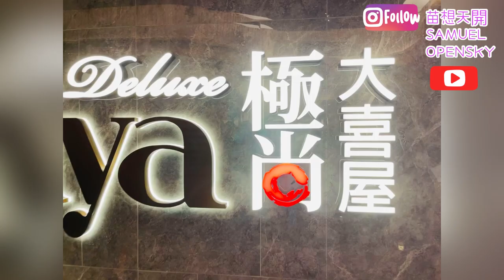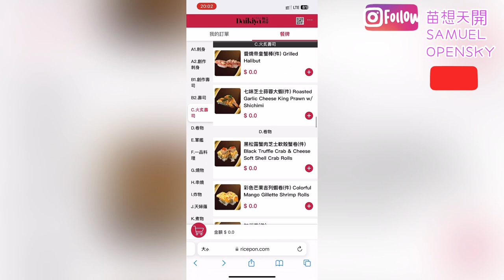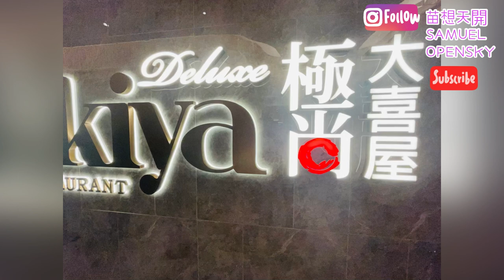苗想搵食@旺角雅蘭中心極尚大喜屋食到一肚氣？$360=零服務，勁漏單，出單勁慢！😭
苗想搵食@旺角雅蘭中心極尚大喜屋
食到一肚氣？$360=零服務，
勁漏單，出單勁慢！😭

音樂家: Fox in Oil

極尚大喜屋 (旺角)
旺角彌敦道639號雅蘭中心4樓